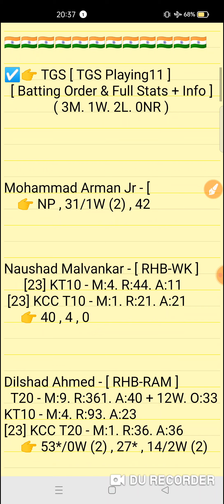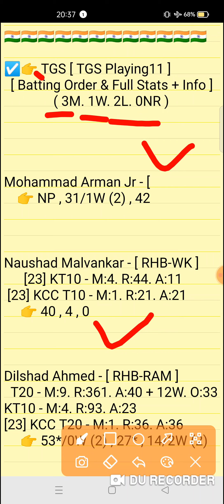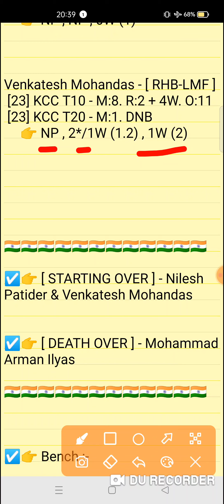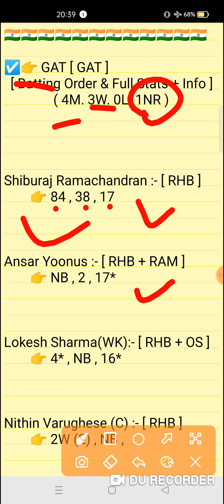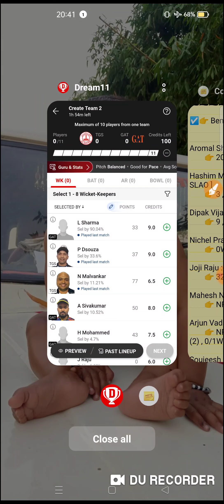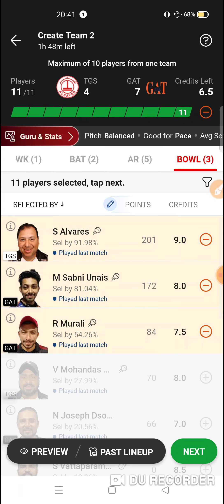TGS vs GAT Dream11 prediction | tgs vs gat dream11 team | Kuwait Ramadan T10 Match 2024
TGS vs GAT Dream11 prediction | TGS vs GAT | tgs vs gat dream11 team | Kuwait Ramadan T10 Challengers Cup 59th Match series 2024

Kuwait Ramadan T10 Challengers Cup 59th Match series 2024

tgs vs gat
tgs vs gatdream11prediction
Expert fantasy11

1. This analysis is based on my Understanding,knowledge and instinct. While selecting your team, consider the points mentioned and make your own decision.

2. Dream 11 takes great care to comply with all central and state legislation in India to ensure that users are fully protected. Every contest on platform is carefuly designed to comply with applicable statutes and regulations in India. Dream1 constitutes a 'game of mere skir, which makes the Dreamll game exempt from the provisions of the Public Gambling Act, 1867 (PGA) Dreamil is a legitimate business activity protected under Article 19(Dg) of the Constitution of India

3."This Game Invols an element of
    Own Risk"